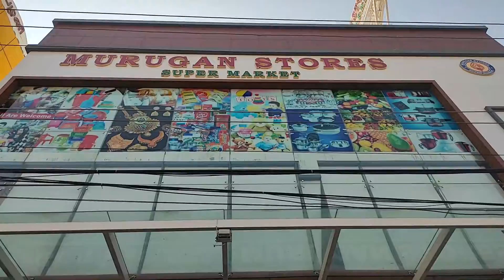Pink food challenge for 24 hours / பிங்க் உணவு💖😂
Pink food challenge💖 / பிங்க் உணவு சாலெங்ச்😁
Eating only pink colored foods for 24 hours. 😁
It was quite a challenging one and a fun filled one!Hope u all guys love it and try this with your friends too. Thanks for mentioning this challenge in the comment section😂💖
24 hours பிங்க் உணவு போட்டி. வித்தியாசமா இருந்துச்சு கண்டிப்பா நண்பர்களோடு try பண்ணுங்க.
Support our instagram page tooo